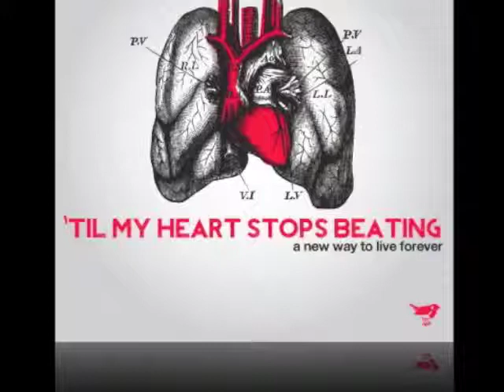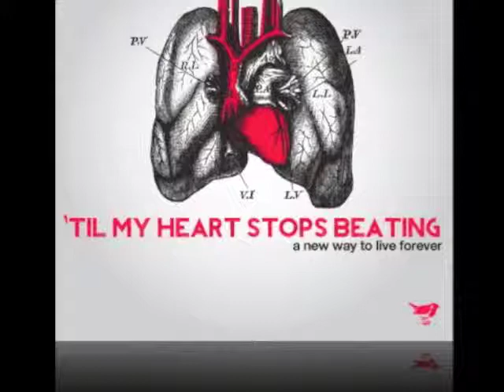A New Way to Live Forever - 'Til My Heart Stops Beating (Audio)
Audio-only, from the 2012 EP "Rumoura" by A New Way to Live Forever.